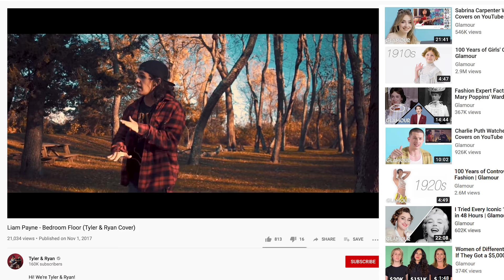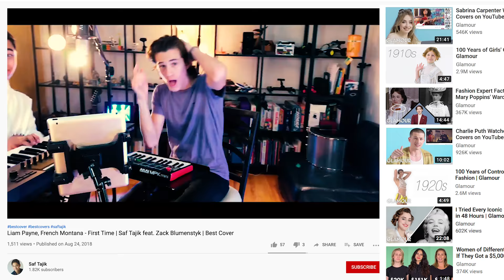Liam Payne Watches Fan Covers on YouTube | Glamour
Singer and songwriter Liam Payne smiles from ear to ear as he watches some impressive fan covers of his songs on YouTube. Liam offers his fans great advice paired with sweet words of encouragement after witnessing them slay some of his hit songs like “For You,” “Strip That Down,” "Bedroom Floor," "Familiar," and "First Time."

Liam Payne's new single “Stack It Up” ft. A Boogie Wit Da Hoodie is out now.